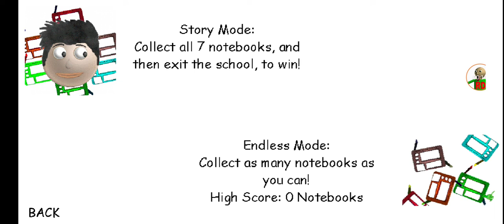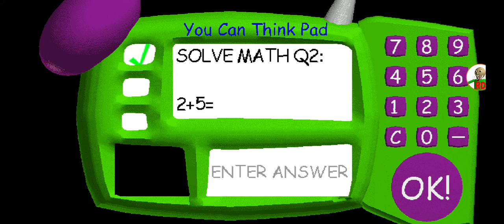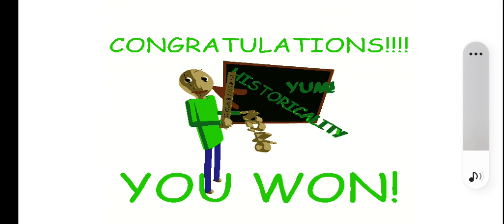1st prize helps saintza android